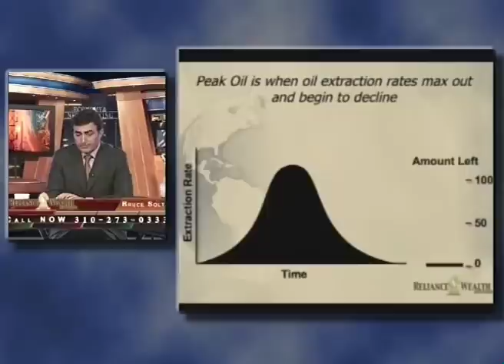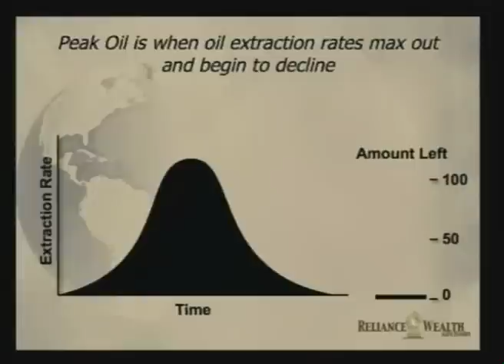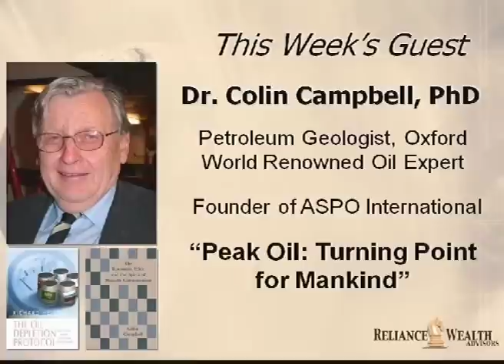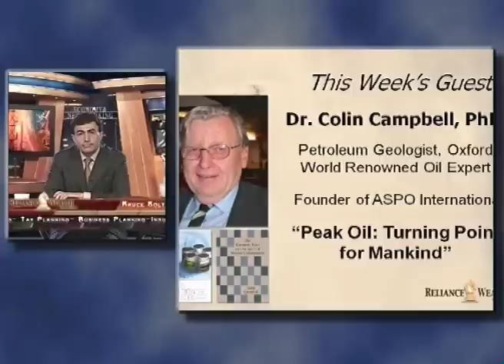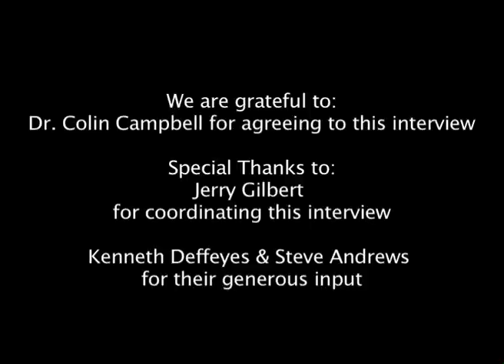Bruce Soltani Interviews Dr. Colin Campbell (Part 2 of 4) - Peak Oil & Government Organizations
What is Peak Oil? The politics of IEA, EIA, OPEC, Big Oil.

Bruce Soltani interviews Dr. Colin Campbell, world renowned Oil Expert, Petroleum Geologist at Oxford, and the founder of ASPO International. Interview date: 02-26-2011